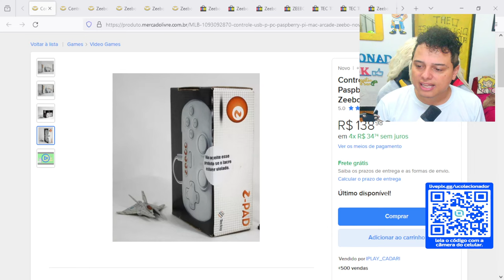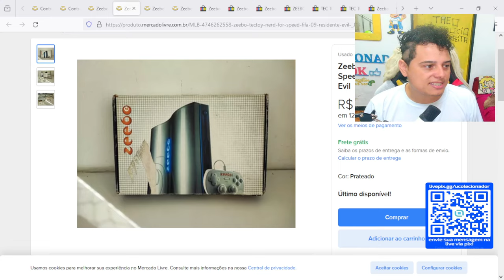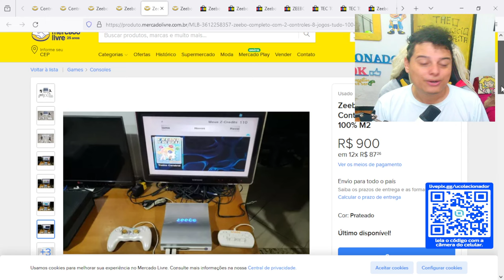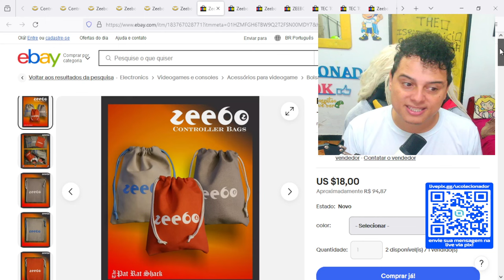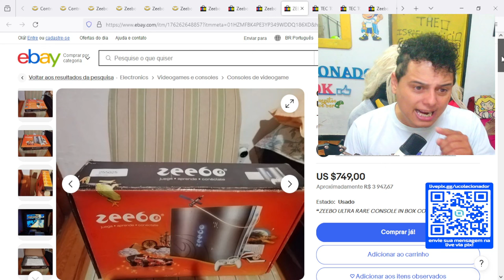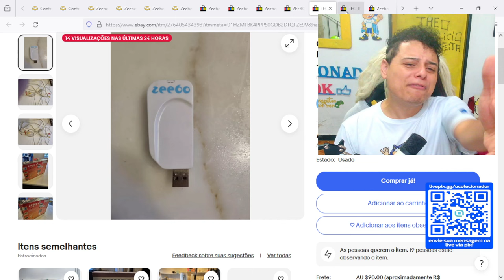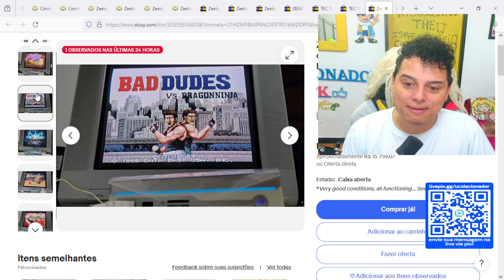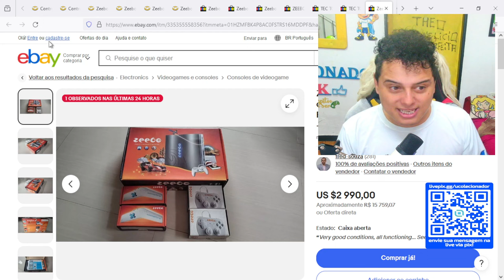Quanto CUSTA um ZEEBO da TECTOY ?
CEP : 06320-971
DIEGO RAMIRES !

🟣 PSN e LIVE: UColecionador
⭕ Skype: UColecionador2
🟣 YouTube Canal: UColecionador !